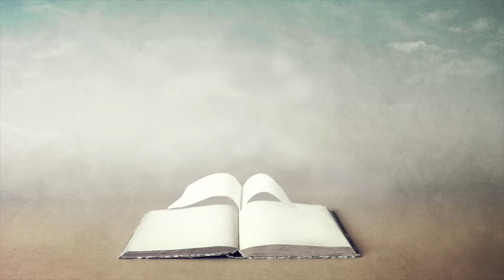kreatives Schreiben Teil 8 – Ilse Aichinger – Spiegelgeschichte – Interpretation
In dieser Folge interpretiere ich die Spiegelgeschichte von Ilse Aichinger, mit der die bekannte Schriftstellerin den Preis der Gruppe 47 gewonnen hat. Die Spiegelgeschichte kann ich euch nicht einlesen, da noch Rechte auf dieser liegen. Bitte folgt dem Link oder lest die Geschichte nach, um der Interpretation folgen zu können. Anhand dieser besonderen Geschichte zeige ich euch den Einsatz spannender literarischer Werkzeuge und gebe Tipps für das kreative Schreiben.

Animation: Kristina Schippling
Bild: fran_kie (Shutterstock)